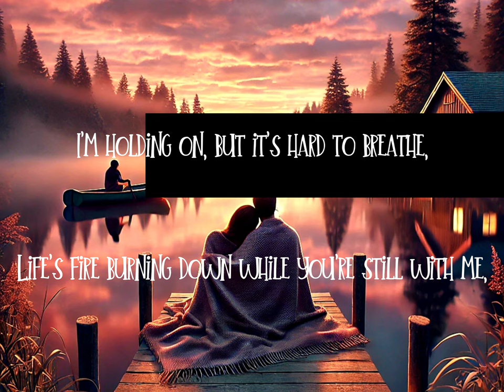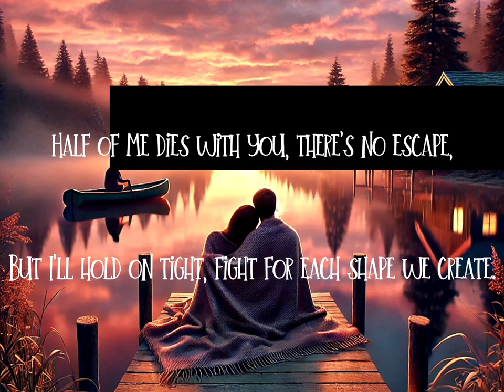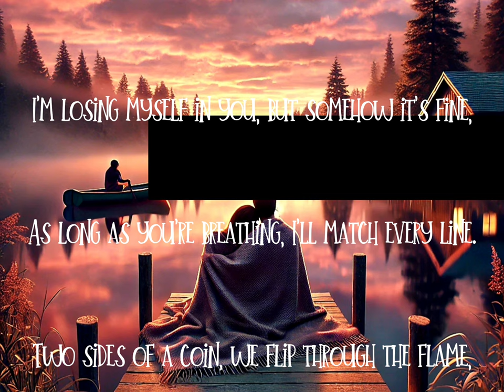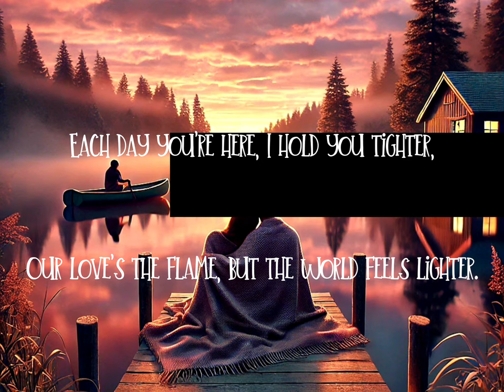The Love Letter That Will Leave You Speechless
Because with you by my side... I choose to stay.

I love you with Everything I AM!